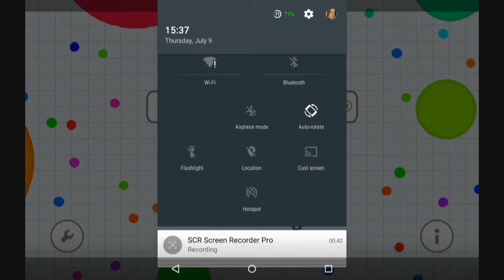Norway, Deez Nuts and More - Agar.io (Android) #1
Hello and welcome to Agar.io. A game where your objective is to eat as many dots as possible and grow to be the BIGGEST. (But you probably already knew that(!))

I hope that you enjoy this video and as always, If you enjoyed it please leave some support through comments and likes and as always.